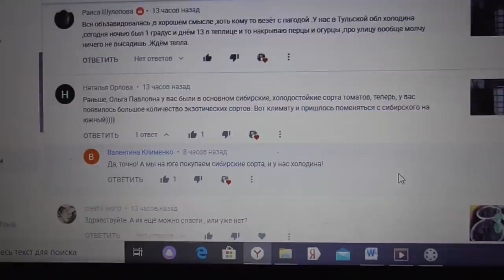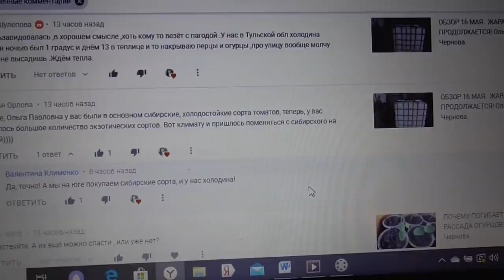Обзор огорода 17 мая 2020 года. Зачем? Чтобы жить! Ольга Чернова.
Ежедневный обзор огорода и погоды 17 мая 2020 года.
Предыдущие обзоры можно посмотреть по ссылкам ниже –
Обзор 16 мая. Жара продолжается!
Обзор 15 мая. Пора обрабатывать от вредителей!
Обзор 14 мая. Бойтесь своих желаний! Они могут исполниться!
Обзор 10 мая. Сломали придомовую теплицу.
Обзор 9 мая. Высадила огурцы для арки.
 tps://youtu.be/FfVQZLlJ2j0  Обзор 8 мая. “Бетта” догнала и перегнала остальных!
Обзор 21 апреля. Первые томаты в открытом грунте.
Обзор 20 апреля. Нужно переселение!
Нужен совет зрителей! Обзор 18 апреля.
Обзор 17 апреля - ожидаем жару +23! 17 апреля.
Обзор 16 апреля. Томаты разных возрастов. 16 апреля.
Обзор моих теплиц с томатами 14 апреля.
Обзор погоды и томатов в теплице 10 апреля.
Обзор погоды 9 апреля. Мои планы.
Мороз и солнце – такая погода у нас в марте. 7 марта